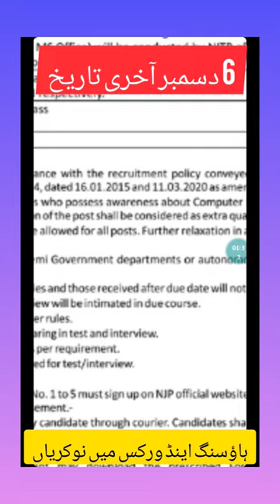steno typist LDC UDC naib qasid jobs